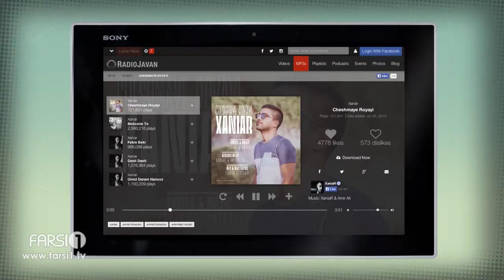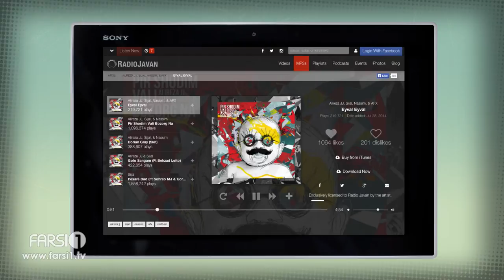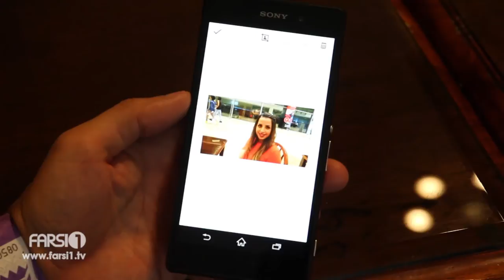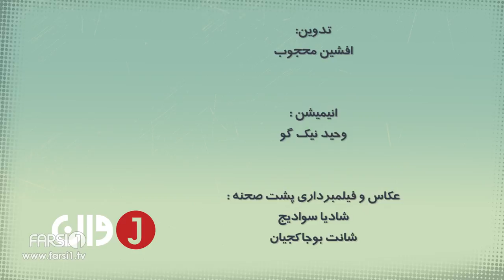J1 - FARSI1 Music Show - Ep.08 | برنامه موزیک فارسی1 - قسمت هشتم - J1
مهمان قسمت هشتم | امید سلطانی
Omid Soltani | Guest of J1 episode 08